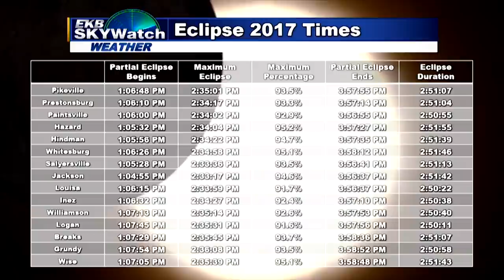Eclipse 2017 - What will we see?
Even though our region will not experience the total solar eclipse, we are still expecting quite the show.